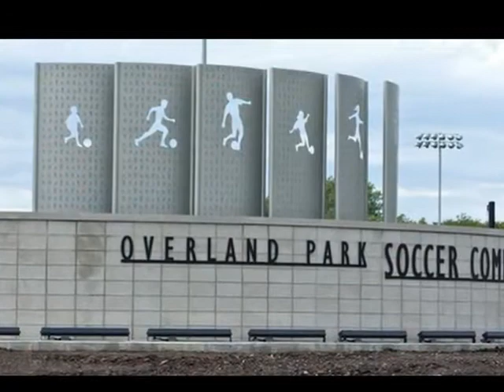Welcome to Overland Park, KS